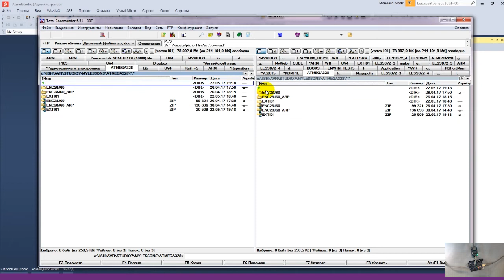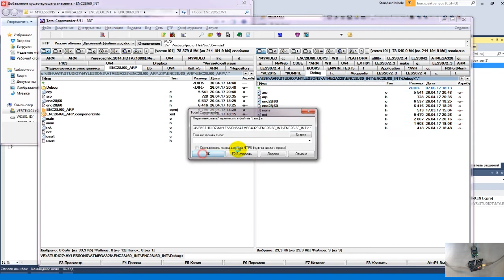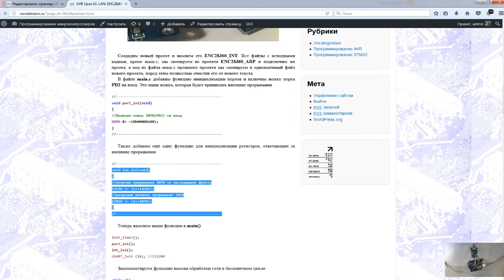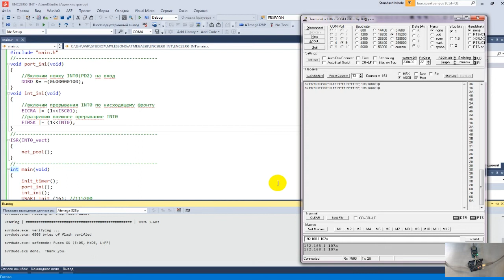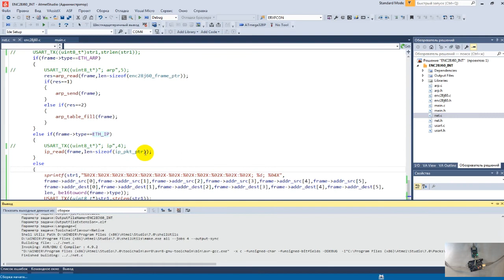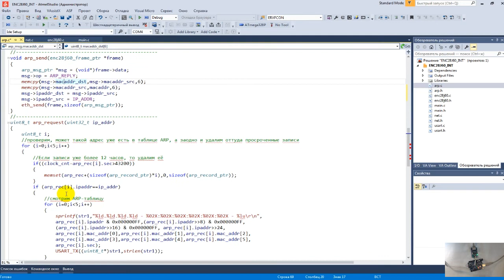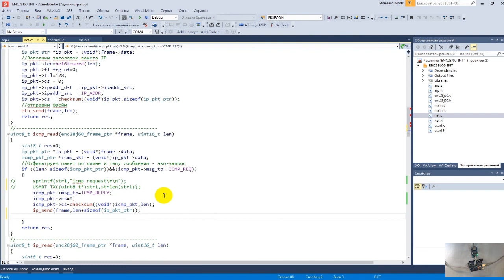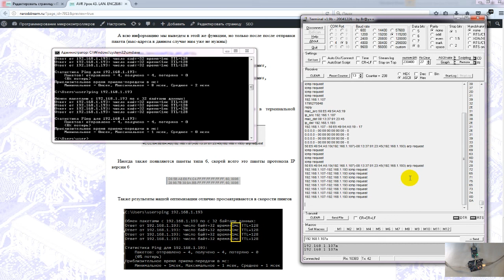Программирование МК AVR. УРОК 43. LAN. ENC28J60. Внешние прерывания (EXINT)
Программирование на СИ в среде Atmel Studio.
Сегодня мы продолжим изучать программирование передачи данных по локальной сети.
Использовать мы будем для этой цели проводной интерфейс LAN.
А в качестве сетевого устройства продолжим использовать модуль на микросхеме ENC28J60, в котором присутствует и физический и канальный уровень. Обмен данными с контроллером данная микросхема осуществляет посредством шины SPI.
Контроллер также будет у нас Atmega328p, который установлен на плате Arduino UNO.
В данном занятии мы всю обработку сети вынесем в обработку внешнего прерывания от ножки INT сетевого модуля.

Навигация по видео:
00:00 Введение
01:44 Посмотрим нашу схему
03:09 Создадим и настроим проект
06:02 Добавим функции инициализации ножки порта и настройки регистров внешних прерываний
07:22 Добавим обработчик прерываний с вызовом опроса сети и проверим работу на практике
08:31 Проведём небольшую оптимизацию кода за счёт переноса вывода информации в терминальную программу в другие места

Webmoney
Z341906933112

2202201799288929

1) Сеть:TRC20
Адрес: TBBPFk5Widf1CYvF7Xk5ssKXeiPJHwtMgS
2) Сеть: BSC BNB Smart Chain (BEP20) (комиссия намного меньше)
Адрес: 0x2e38754DF1e54649Bf0D5CD6fD6D8c96a9f22f17
3) Сеть: Huobi ECO Chain (HECO) (комиссия еще меньше)
Адрес: 0x2e38754DF1e54649Bf0D5CD6fD6D8c96a9f22f17